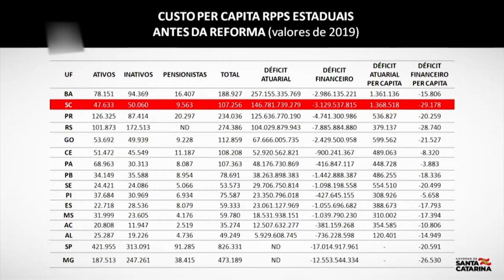É Notícia - Frente do Livre Comércio discute reforma da previdência - 17/06/21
O projeto de reforma da previdência e a atualização do Código de Vigilância Sanitária estão entre os temas que foram tratados na reunião realizada nesta quinta-feira(17/6) pela  Frente Parlamentar do Livre Comércio e Desburocratização. Participaram representantes de diversas entidades empresariais e de apoio ao empreendedorismo.